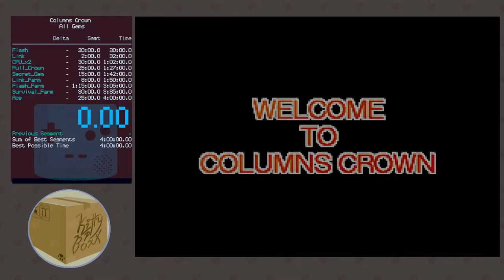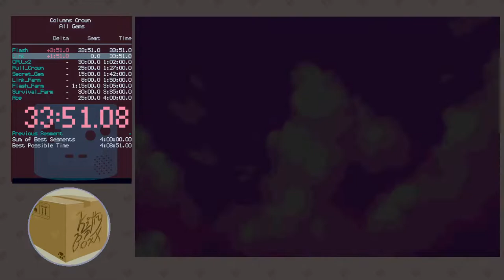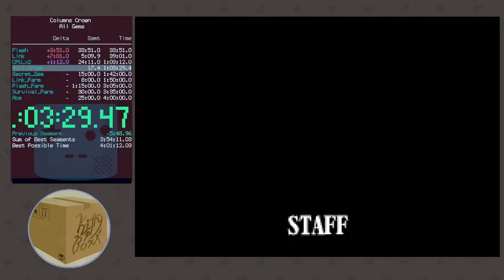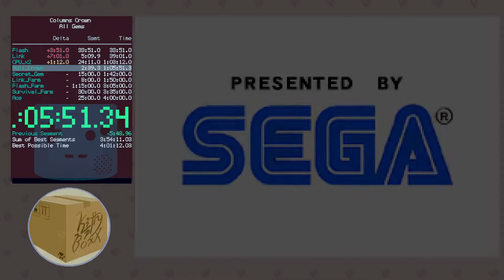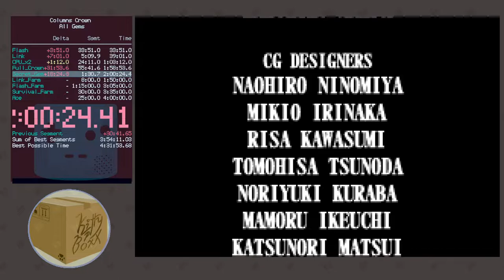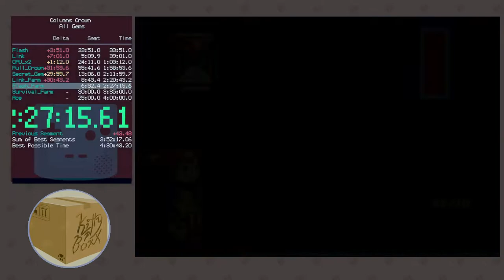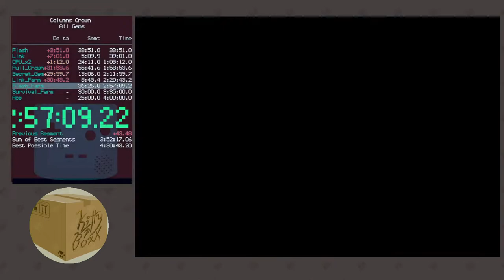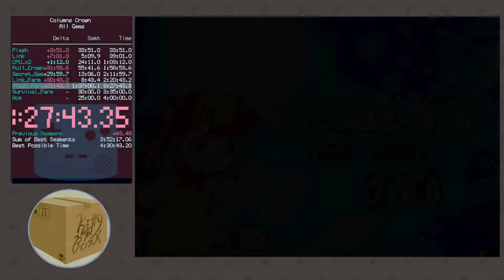Columns Crown - All Gems - "Speed"run - 5:17:34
First Full Game run in one sitting. After all the time losses (including that 20+ minuet one near the end) I was tempted not to upload till I got a better run. But it will be a while till I can retry and I think it's nicer for the history of the run to have the first honest attempt (rather than something very optimized for the first attempt).